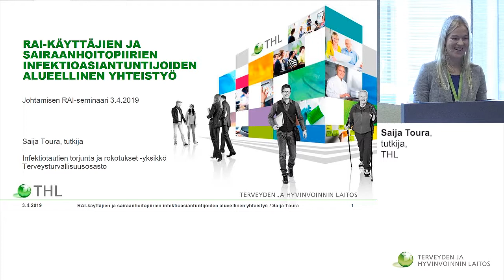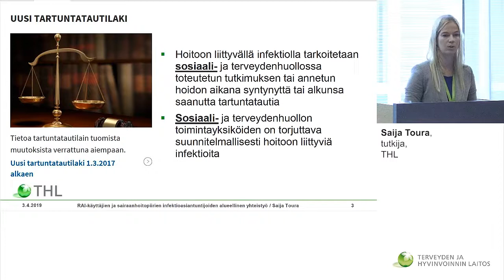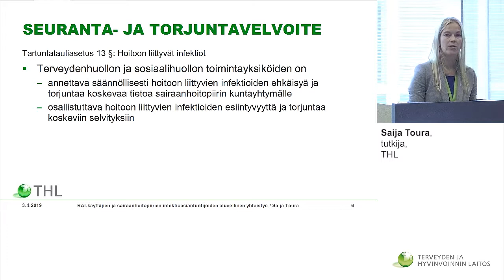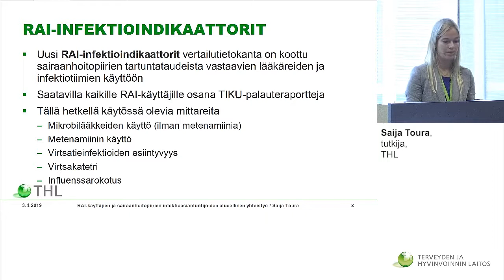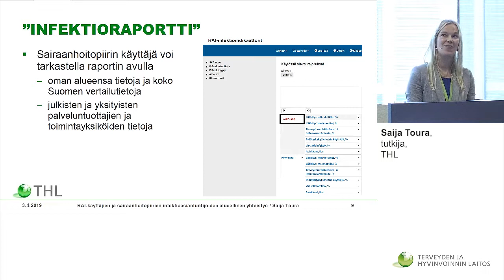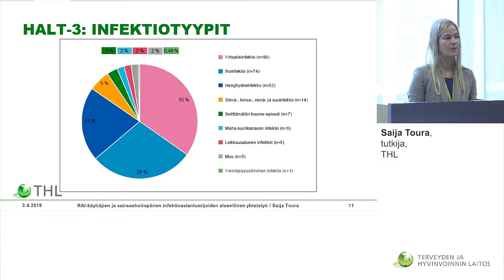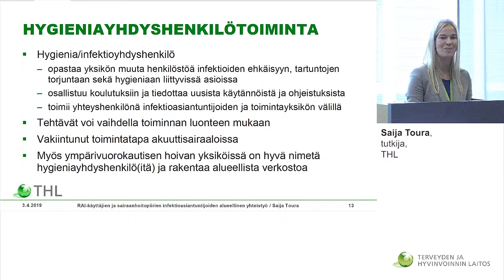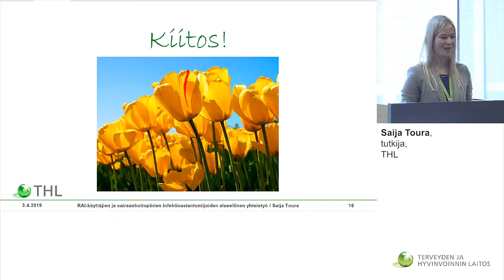RAI-käyttäjien ja sairaanhoitopiirien infektioasiantuntijoiden alueellinen yhteistyö, Saija Toura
Puhujana tutkija Saija Toura, THL.
Johtamisen RAI-seminaari 3.4.2019.
Seminaarin teemana Hyvä mieli ja toimintakyky.
Terveyden ja hyvinvoinnin laitos, Helsinki.